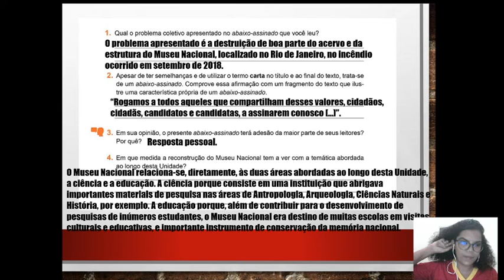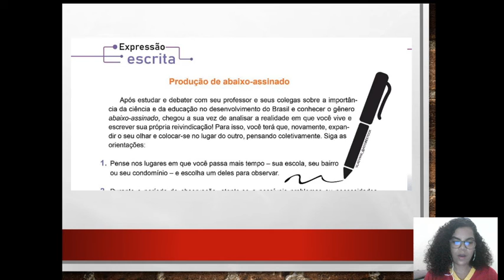9º ano 29/10 correção Redação